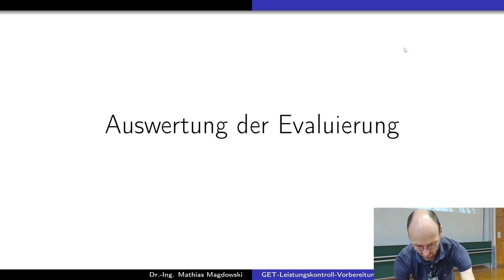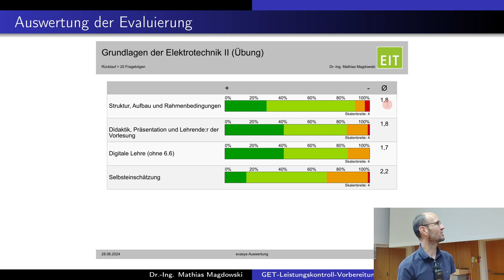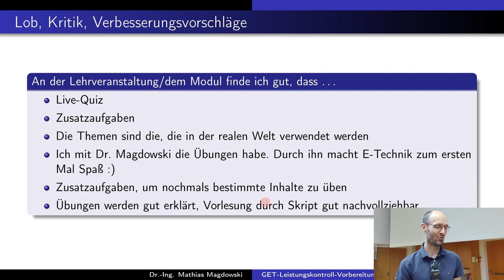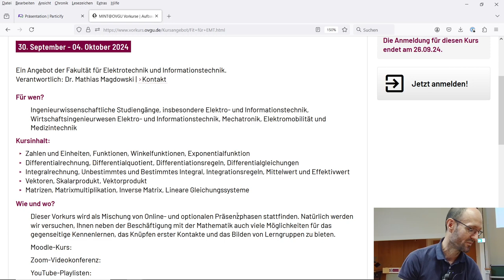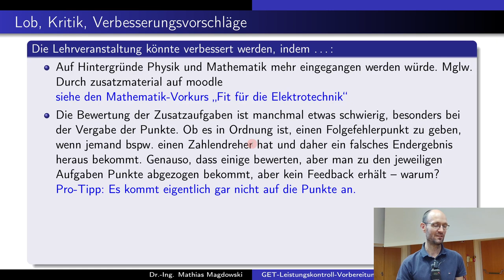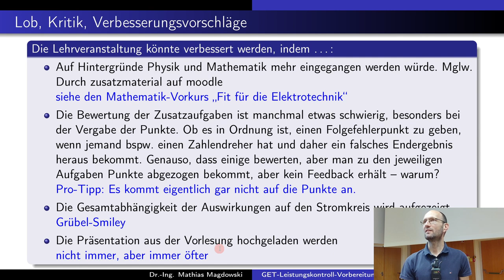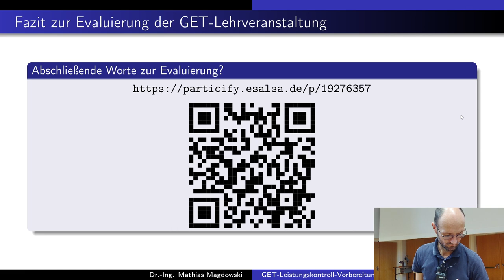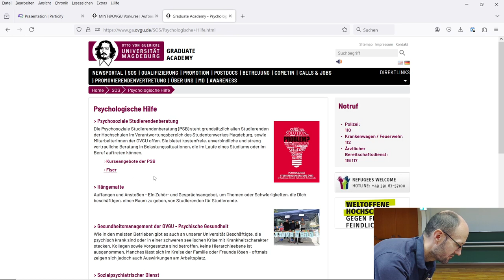Auswertung der Evaluierung der Lehrveranstaltung "Grundlagen der Elektrotechnik" in SoSe 2024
In diesem Mitschnitt des Live-Plenums vom 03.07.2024 wird die Evaluierung der Lehrveranstaltung "Grundlagen der Elektrotechnik" in Sommersemester 2024 an der Otto-von-Guericke-Universität Magdeburg ausgewertet und gemeinsam mit den Studierenden besprochen, die abschließend per Particify-Umfrage noch mal zusammenfassende Kommentare abgeben konnten.

Kapitelmarken:
00:00 Allgemeine Hinweise zur Evaluierung
03:08 Auswertung der Kommentare
10:34 Abschließende Worte zur Evaluierung